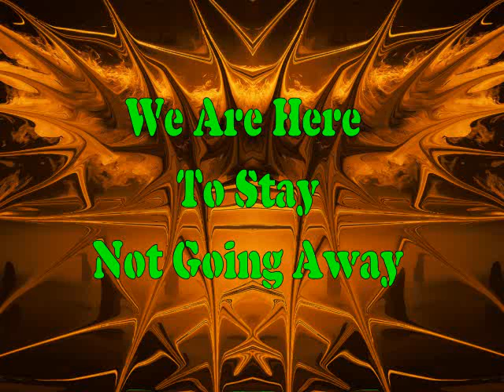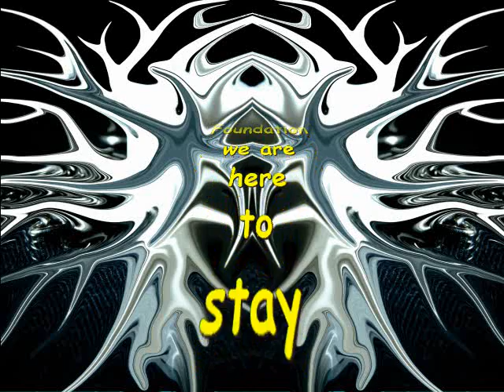"We Are The Anti Intimidation Network" by HG & Rev.ddt 8/25/2k15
.We Are The Anti-Intimidation Network.
v1
Little Bobby on the playground
A big bully just shoved him to the ground
Little Bobby's  gotta go home
Tell his momma why there's blood on his clothes
Little Suzie walking thru the dininghall
Girl trips her   she falls on her face
All the mean kids laughing at her now
Runs out crying   in total disgrace

chorus
We are here to put an end to all the bullying
We are here to make a lasting change

br 1/2
We are here to stay   We aint going away
Hey bullies     Now im in your face

v2
Little Danny goes home every night
Scared of his mamma   shes a bully
She so mean   cussin & beatin him down
Poor little guy scared out his mind
There's Joey with a gun in his hand
Murder in his eyes  & on his face
Took a gun   blew them all away
Too many bullies   all up in his face
.music/lyrics by HG & danieldaletilton 8/24/2k15. eb kpo#2.